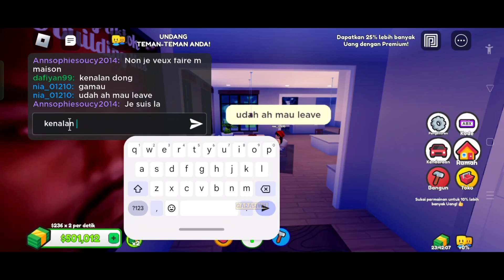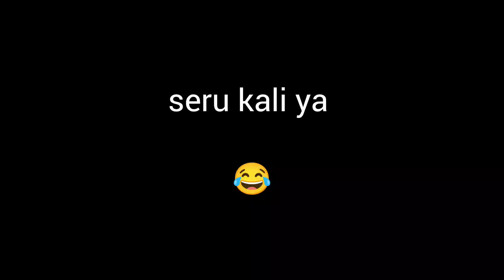kenalan cewek di roblox sampai ajak sus